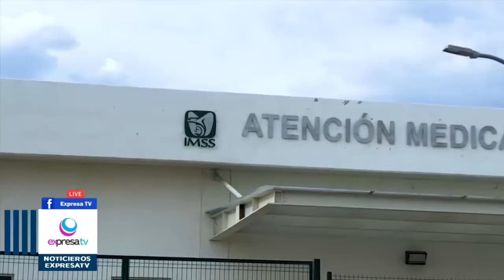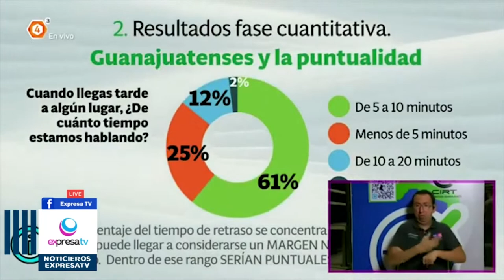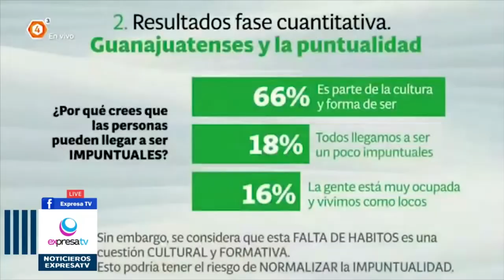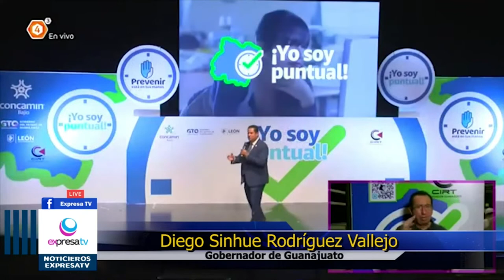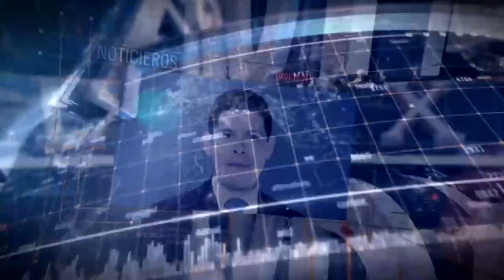04 NOVIEMBRE 2022 NOTICIERO con